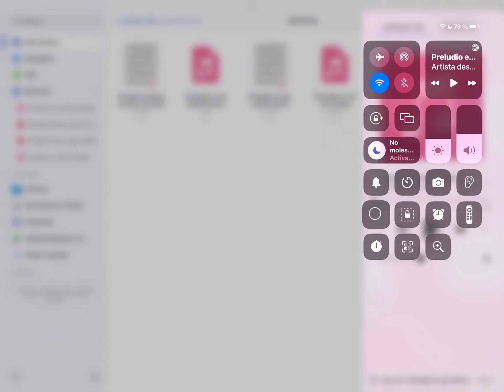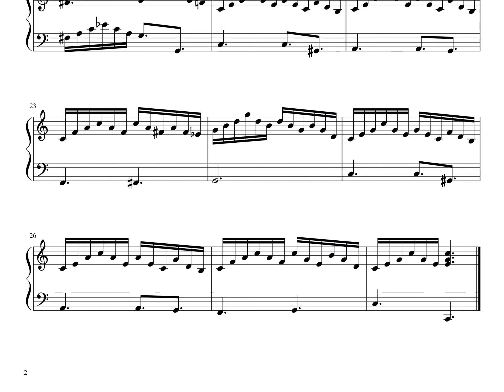PRELUDIO EN DO, Composición de Isabel Muñoz